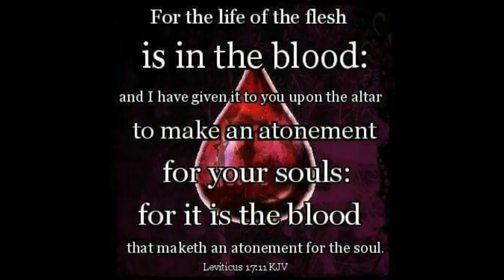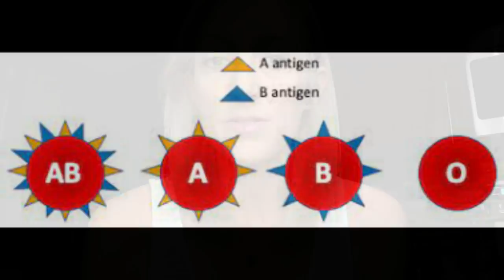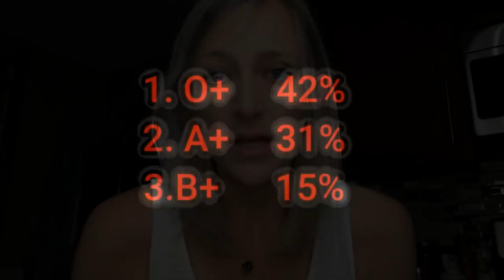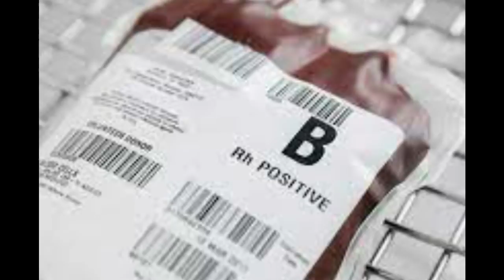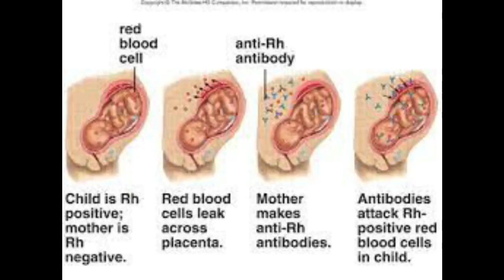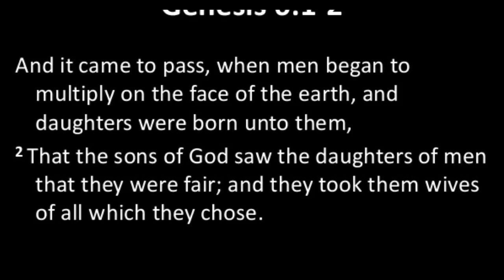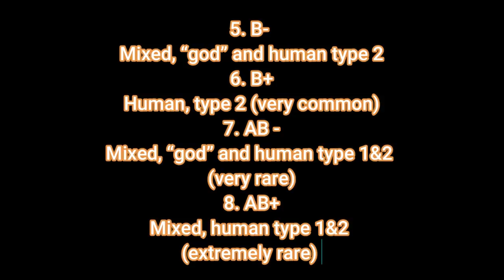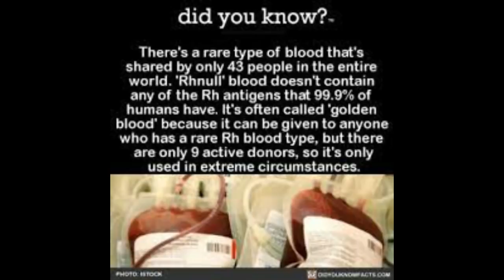Blood: The Keeper of Our Genetic Coding! What does our blood type say about us?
In multiple religious scriptures it is said that our blood is sacred and contains our genetic coding.  In South Korea and Japan, it is customary to use blood types to look into personality traits, love matches, and potential talents.   Even Aristotle was a believer in the power of our own blood.  Is there something to this?

Eat Right For Your Blood Type: